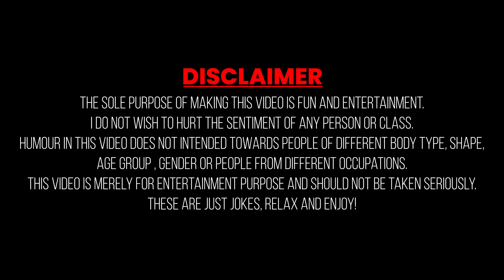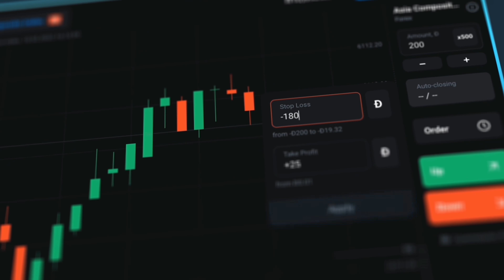Bounce Cheque Standup Comedy By Inder Sahani| Ab Hai Apki Bari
Comment about your favourite part in the video aur  a similar story that might have happened with you.

I am touring India very soon, please fill this Google form for Full enjoy discounted tickets

Doing live shows in the below cities, Get your tickets and fir fun aiga:
Gurgaon -14th May

Intervals
00:00- 3:43 Pre Roll
3:43-5:11- Sponsored Ad
5:11-9:27 Post Roll

Shot at & Record by- Happy High Team
Edited By- The Laugh Club Team Chandigarh
Written and performed by- Yours Truly
Special mention to Chai-Matthi Tales